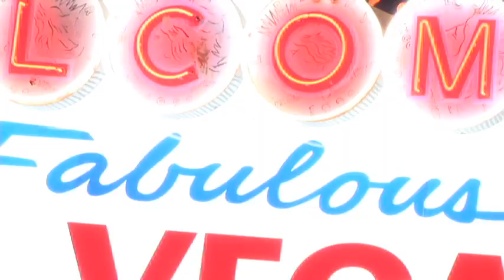Jeff McBride's WONDERGROUND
The Las Vegas Magic Nightclub
3rd Thursdays every month at The Olive Mediterranean Restaurant & Hookah Lounge, Las Vegas